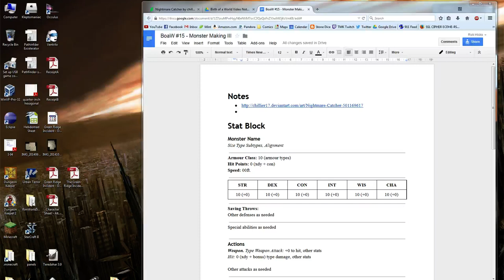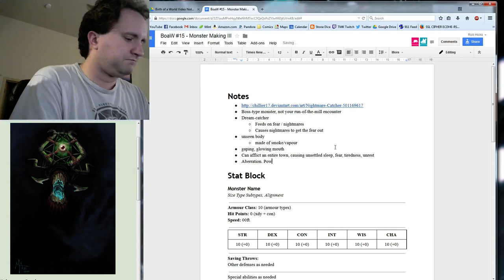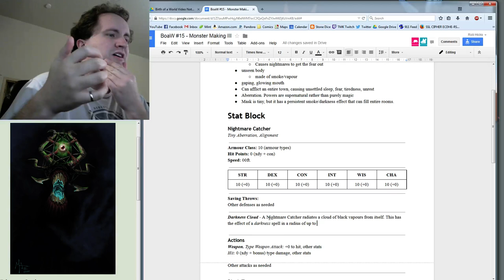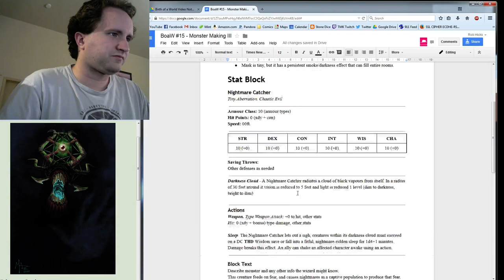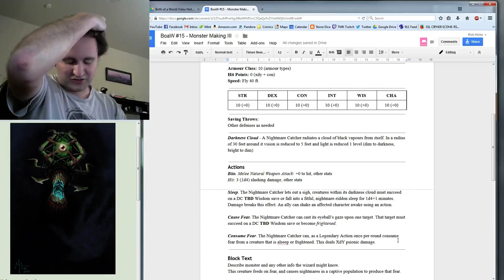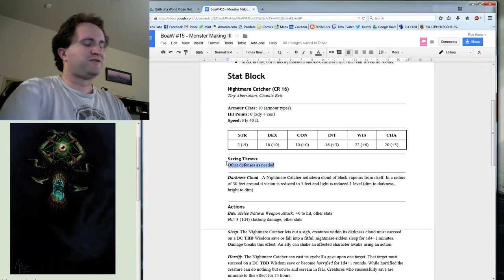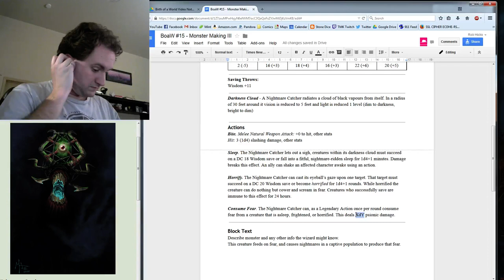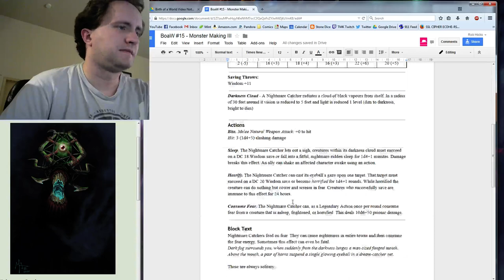Birth of a World, Part 15 - Monster Making III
Building a 5th Edition D&D stat block for a new monster based on a piece of original artwork.